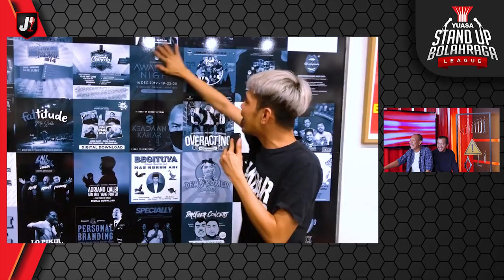SESI ROASTING! Ida Bagus VS Indra Frimawan | Yuasa Stand Up Bolahraga League | Semifinal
Ini dia potongan pertandingan di babak Semifinal Yuasa Stand Up Bolahraga League.